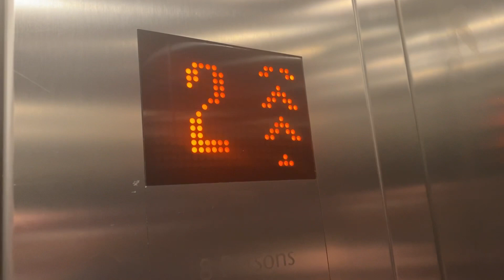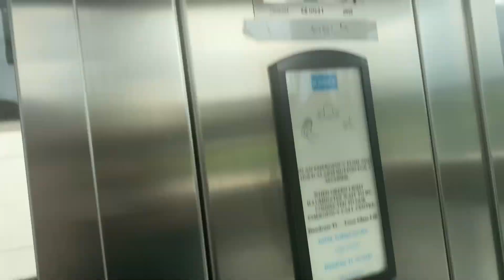Slow Kone Ecodisc lifts @ Dundrum Red Car Park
It helps the channel out a lot and you’ll never miss a video! Thanks!

❗️Please do not reuse any of my content without prior permission.

ℹ️ Information on lift(s) in this video:
Location: Dundrum South/Red Car Park, Dundrum Town Centre
Installer: Kone
Manufacturer: Kone
Model: Kone MonoSpace
Motor: Kone Ecodisc MX06
Speed: 1m/s
Year of installation: 2007
Logic/Controller: Kone LCE
Voice: Kone ACU